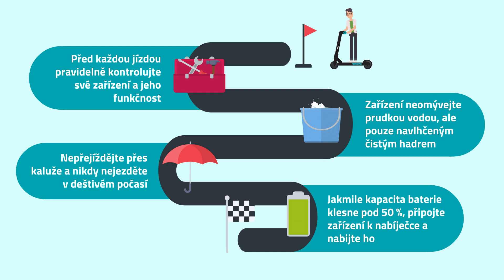Lamax - péče o zařízení/explainer video/animacenamiru.cz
Chtěli byste také podobné video? Neváhejte nás kontaktovat!

Zábavnou formou odprezentujeme váš produkt nebo službu.

Vytváříme firemní promo videa, produktová videa, explainer videa, animation book summary, reklamní spoty vhodné pro sociální sítě, krátká bumper videa atd.